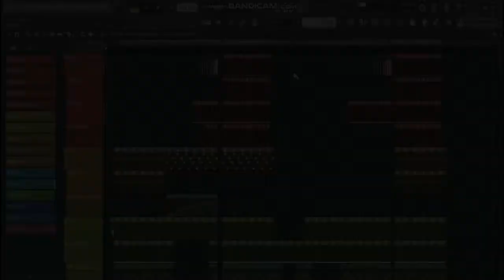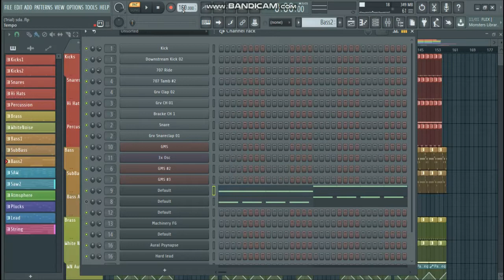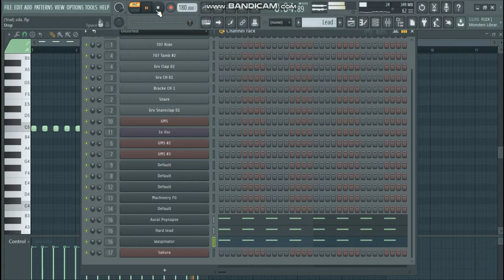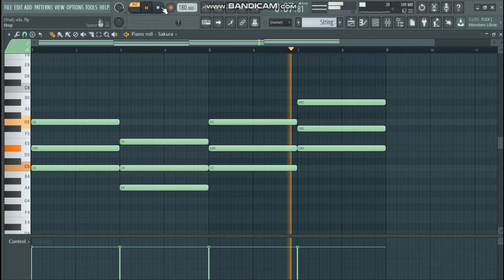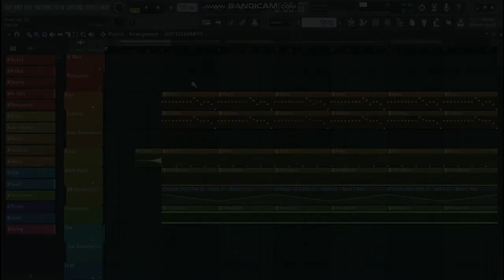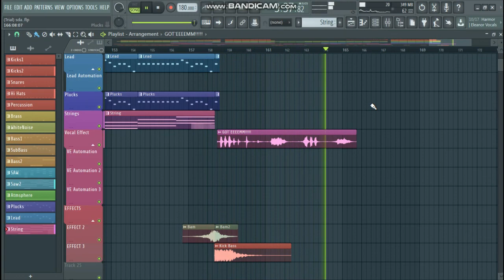MrRobloxIndonesia - Ha! Got'em! [Unpacked Version]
Finale Result : 7:32